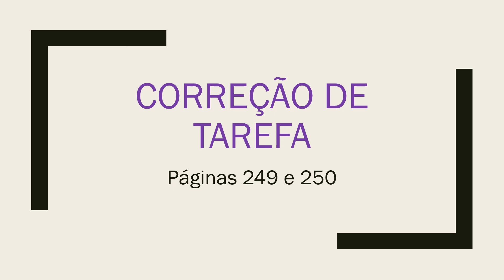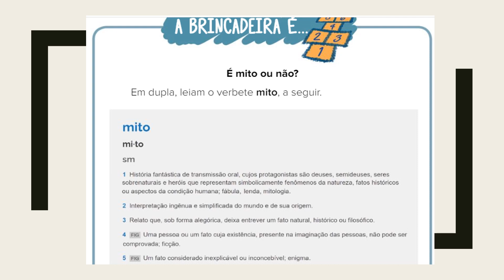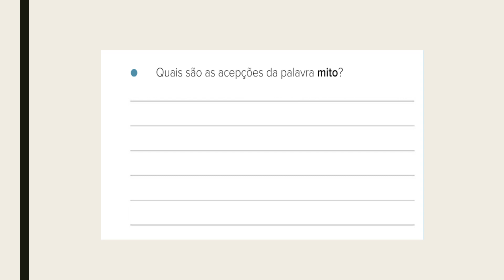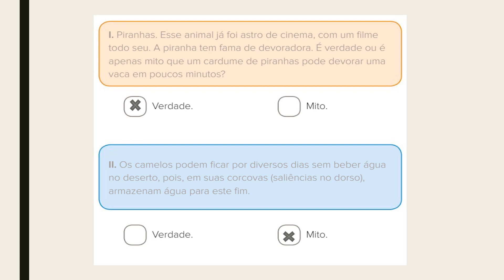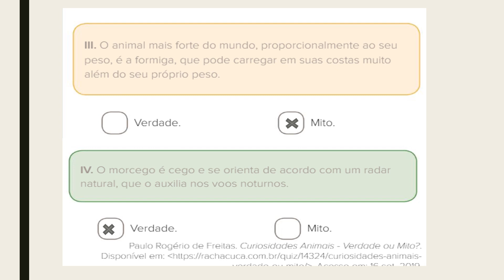Português - 28 - 07 - 2020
Correção da tarefa das páginas 249 e 250.